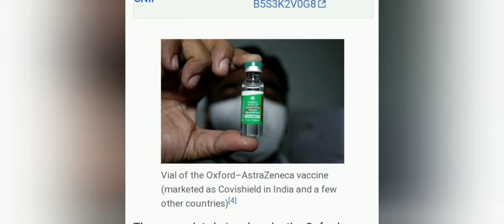COVID-19 Vaccine Experience ft. Dr. Suraj John Varkey.......ആശങ്ക വേണ്ട!!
COVID-19 Vaccine experience by Dr. Suraj John Varkey in malayalam (India)